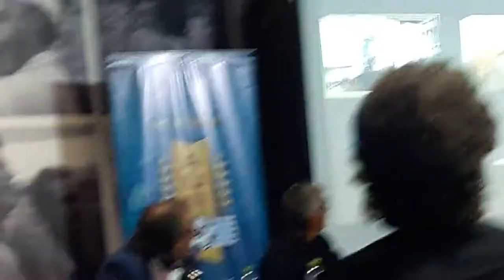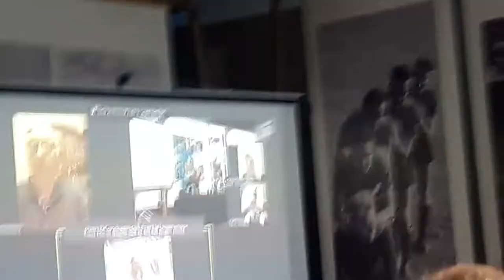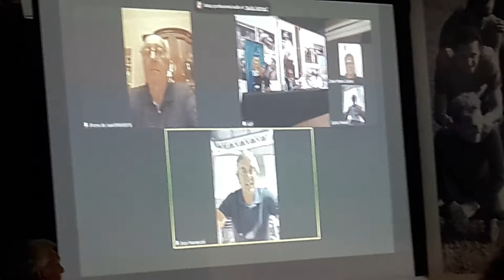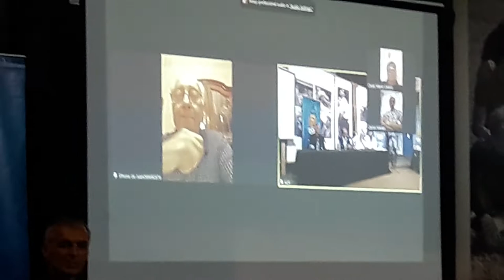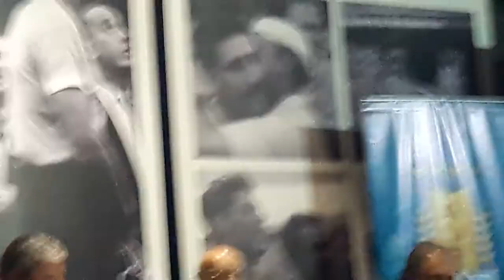Homenaje Sub 20 Ecuador 1981 parte 2